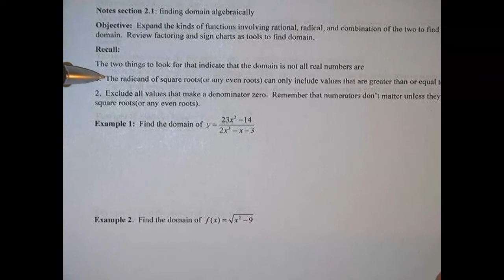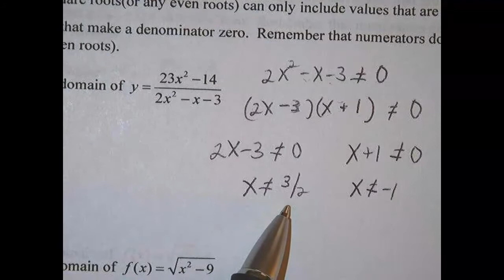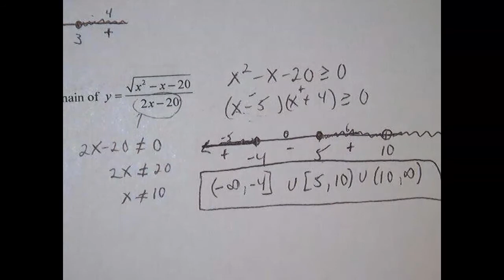Lesson 3-3 Finding domain more practice